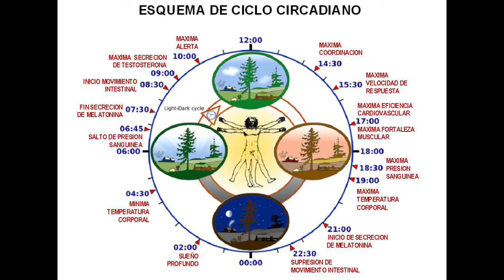Ciclo circadiano. Dragón de agua Chino. Physignathus Cocincinus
La importancia del ciclo horario para regular el ritmo circadiano de nuestros animales. Atardecer / Amanecer , funciones de la luz y la oscuridad .